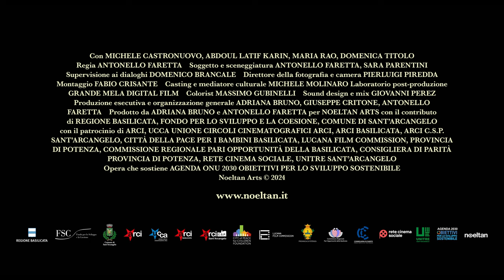UN'ESTATE A SANT'ARCANGELO di Antonello Faretta (2024) - Official trailer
Tornata dal Cammino di Santiago di Compostela, Maria trascorre l'estate in Basilicata a Sant’Arcangelo, nel Sud Italia, con il nonno rimasto vedovo, Pasquale. Qui, Maria stringe amicizia con Latif, un giovane migrante africano. Insieme, aiutano Pasquale a ristrutturare il vecchio forno sociale della moglie per fare il pane per tutta la comunità diventata multietnica. Il cortometraggio promuove pace, solidarietà, amicizia e integrazione nel quadro dei valori dell'Agenda 2030 per lo Sviluppo Sostenibile.

Back from the Camino de Santiago de Compostela, Maria spends the summer in Basilicata in Sant'Arcangelo, Southern Italy, with her widowed grandfather, Pasquale. Here, Maria becomes friend with Latif, a young African migrant. Together, they help Pasquale renovate his wife's old social bakery to make bread for the entire community that has become multi-ethnic. The short film promotes peace, solidarity, friendship, and integration in the framework of the Agenda 2030 for Sustainable Development.

con/with Michele Castronuovo, Abdoul Latif Karin, Maria Rao, Domenica Titolo